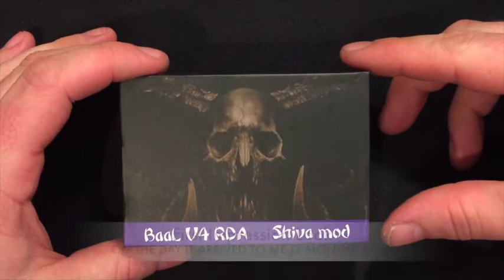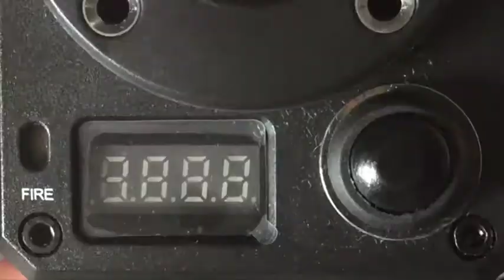BAAL V4 RDA ~ SHIVA TUBE MOD (CLONE)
MY NEW REVIEW CHANNEL IS ON VIMEO

Hi Everyone
Ok so this is another review I originally uploaded on youtube a little while back so I might mention links that are not provided due to various reasons like the stores not existing anymore but also due to other factors like the TPD etc, if in time I find the products available I will add the links or if you the viewer would like to comment a link to the product please feel free to do so.

PLEASE READ
MECHANICAL MODS & RDA ARE FOR ADVANCED USERS ONLY...NOT TO SOUND PATRONISING BUT EDUCATE YOURSELF ON HOW TO BUILD COILS, OHMS LAW, BATTERY SAFETY, HOW A TUBE MOD / MECHANICAL MOD WORKS, MOD SAFETY, PIN CONNECTION MODS VS HYBRID MODS. THERE ARE MANY VIDEOS ONLINE TO INFORM & KEEP YOU SAFE, THIS IS NOT A WARNING TO PRODUCT MY VIDEO IT  IS FOR THE PURPOSE OF SAFETY...VAPE SMART & VAPE SAFE EVERYONE !!!

Dave / OUTSIDER365